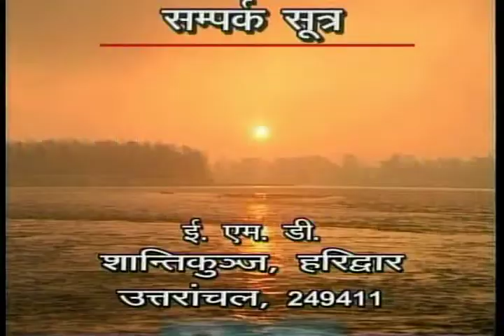Vandniya Mata ji Pravachan, परम वन्दनय माता भगवती देवी शर्मा _वसंत पर्व -1992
Vandniya Mata ji Pravachan, परम वन्दनय माता भगवती देवी शर्मा _वसंत पर्व -1992 (Jan 5, 2011)

— युगऋषि वेदमूर्ति तपोनिष्ठ पं. श्रीराम शर्मा आचार्य एवं वन्दनीया माता भगवती देवी शर्मा—प्रखर प्रज्ञा - सजल श्रद्धा। तीन समर्थ आयाम :—योजना-शक्ति-ईश्वर की —अनुशासन-संरक्षण-ऋषियों का — पुरुषार्थ-सहकार-सत्पुरुषों का।